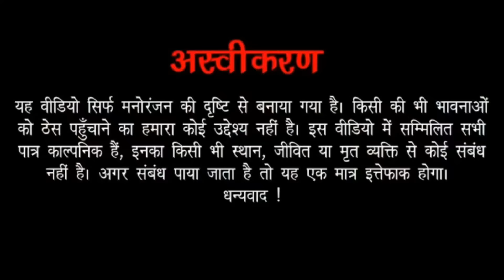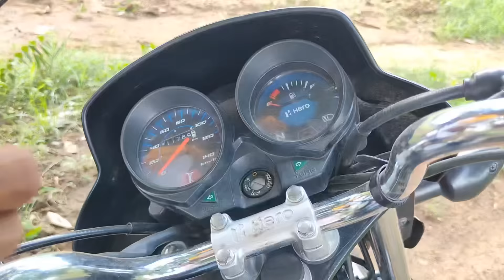सास को चर्राटो || Sash KO Chrrato || Ashok Kushwaha Bundeli comedy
नमस्कार दोस्तों यह वीडियो केवल आपके मनोरंजन के लिए बनाया गया है इस वीडियो में दिखाए गए सभी पात्र और घटनाएं काल्पनिक है कृपया रियल ना ले जय बुंदेलखंड जय भारत